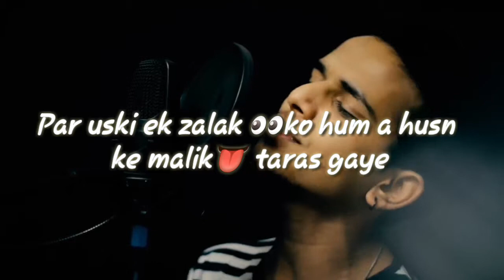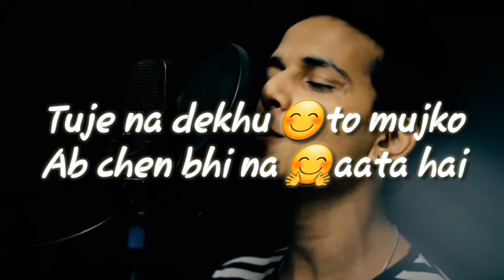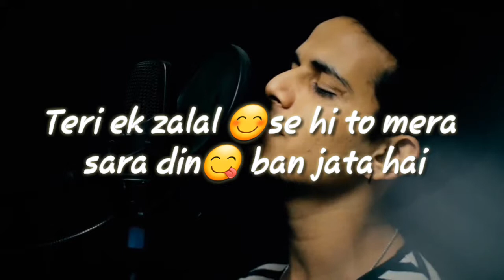Mere samne vali khidki me ek chand ka tukda raheta hai lyrics latest hd video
Daily New WhatsApp Status Video Upload Here... 📱
Kepp supporting
Thank & Love You All❤
To owner: Hi there, I made this  Video entertainment purpose only. I will respectfully delete this video.